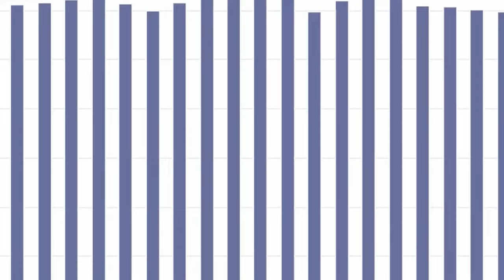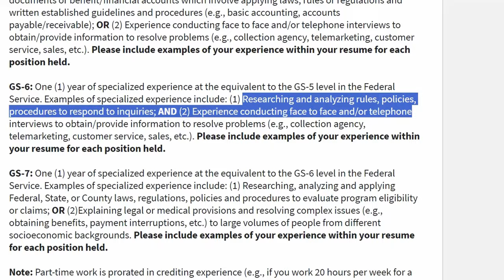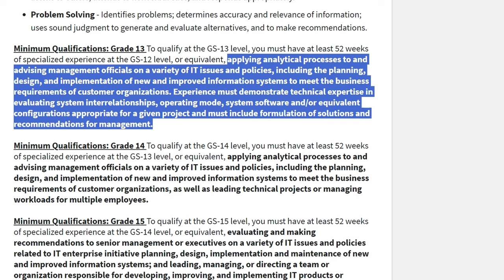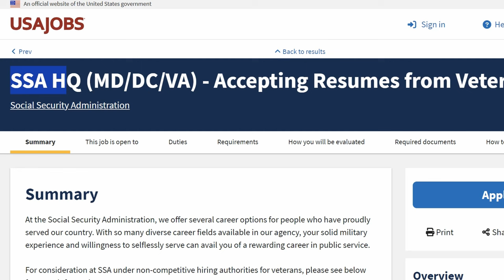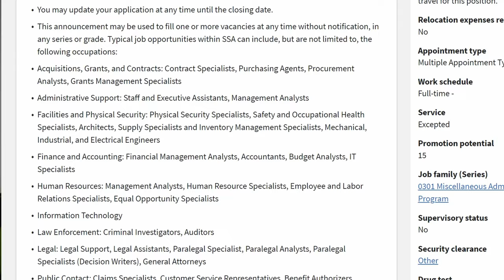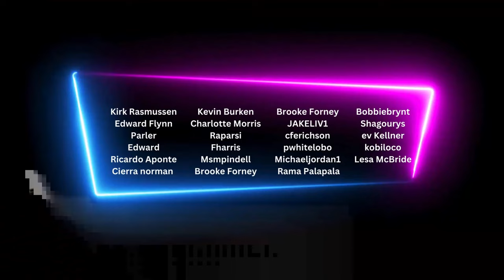This Agency Will Have a Hiring SURGE Soon | What you should know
The government is investing millions of dollars towards hiring new employees in different federal agencies. There is one agency that will be getting a boost soon and that is the SSA. In this video, I discuss the ways the SSA are increasing and some jobs you may be qualified for. Have you started applying to federal government jobs on USAJobs? Let me know down below.